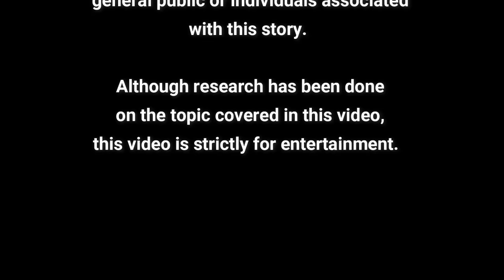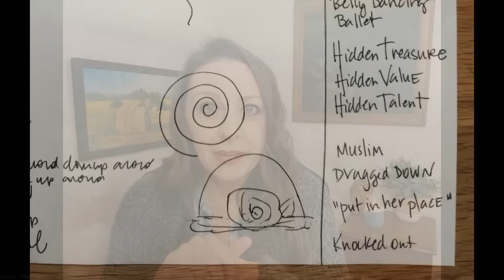The Maura Murray Case PART 2: Remote Viewing the Disappearance.